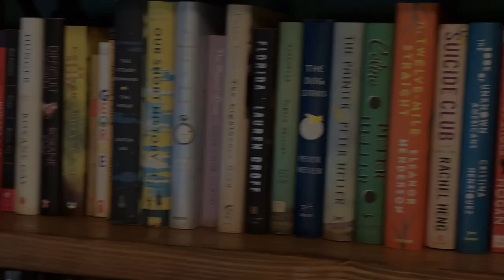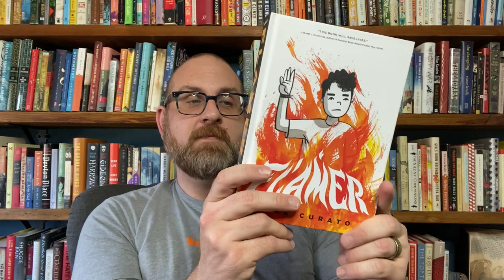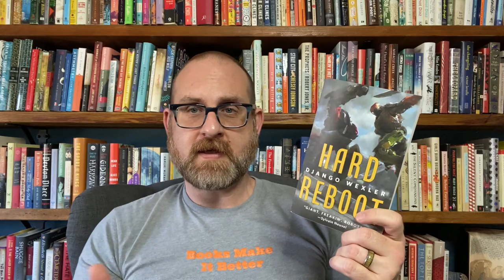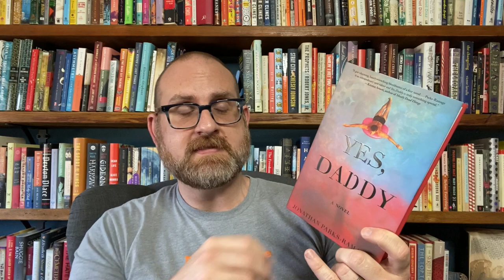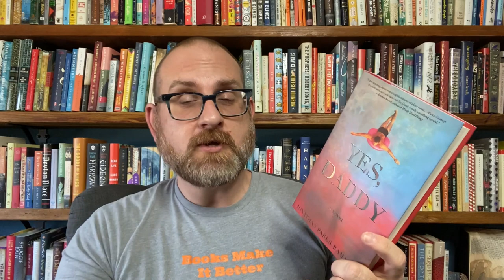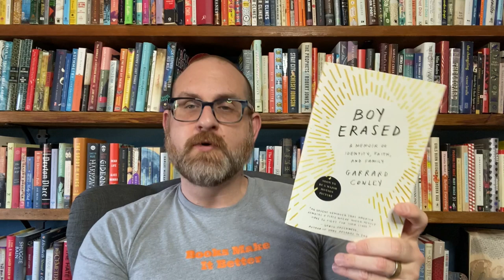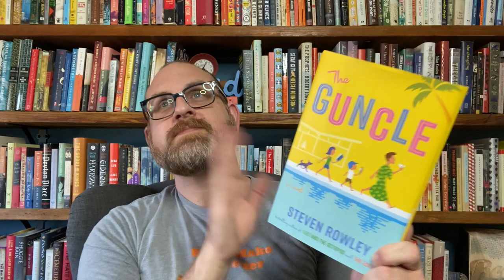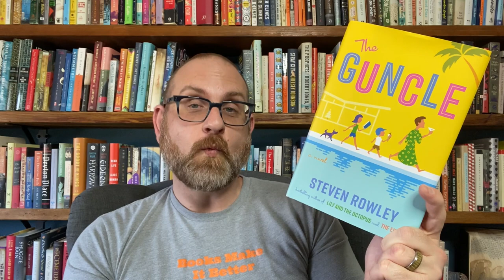June Wrap Up 2021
Hello Everyone! June was a really great reading month for me. I read so many amazing books that really have stuck with me ever since. But I have to say, they are all over the place in regards to content and style. So, get ready for one wild ride. However, I promise so many of these will end up on your TBR. Let’s get started.

99 cent shipping in the US!

Books Discussed
Heartstopper by Alice Oseman (Hodder)
Flamer by Mike Curato (Henry Holt)
Hard Reboot by Django Wexler (TOR)
The Living Sea of Waking Dreams by Richard Flanagan (Knopf)
Yes, Daddy by Jonathan Parks-Ramage (HMH)
Antiquities by Cynthia Ozick (Knopf)
Boy Erased by Garrard Conley (Riverhead)
The Guncle by Steven Rowley (Putnam)